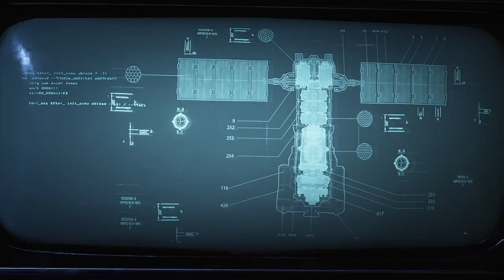Gears of War 5 : act I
Series X and GamePass